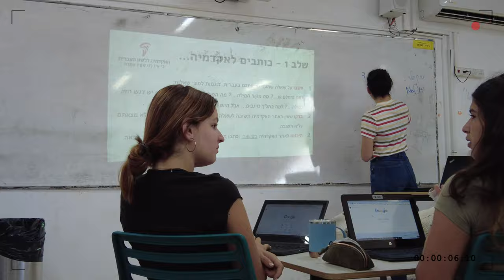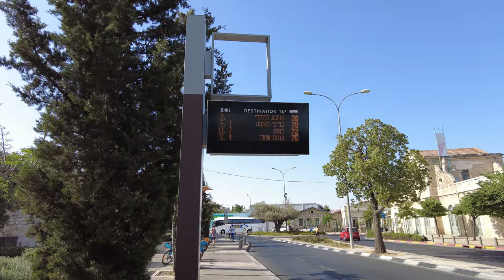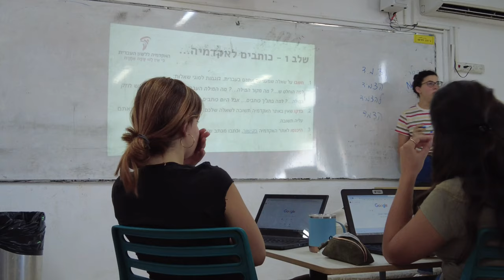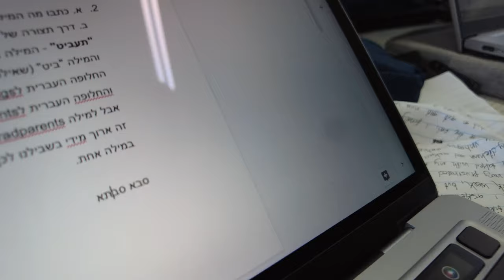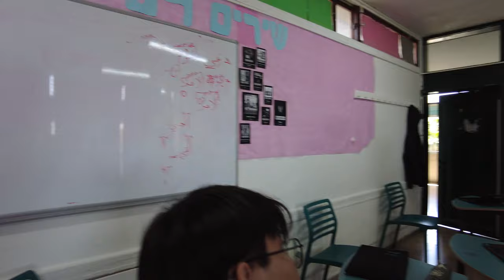[VLOG] Daily life of a Korean Student in an Israeli High School 🏫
Hey 👋   I vlogged a day in a life in an Israeli high school! It is unique to be the only Asian in the entire class but very fun as well! All of the experiences I experienced there are ones I'll never forget.

A little information about my high school:
1. The name of the school is Mae Boyar High School.
2. The school has also a boarding school. (So there are students from all around the country)
3. It is one of the best high schools in Israel.
4. We have 40 students in each class, and because each grade has six classes, there are approximately 240 students in each grade. (It's a big school)
5. The school is opening an international school (MBHS) next year (2023)!
6. The field trips are amazing 🤩  (ugh I should've vlogged it as well...)

This video is dedicated to my friends at Boyar to remember all the good times that we had.

A special thanks to my own classroom י׳1 (Grade 10 class A) and to our awesome teachers!

You guys will be in my heart & memory forever...

Sincerely,
Isaac Park

I used my DJI Pocket 2 to film my video